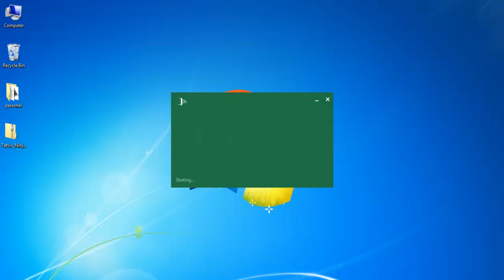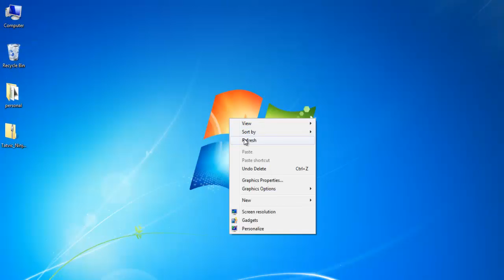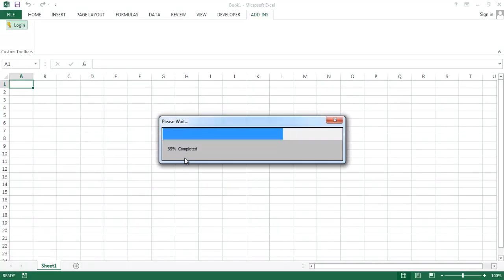How to Install Tatvic Excel Plugin for Excel 2013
In this video, we will learn how to install the Tatvic Excel Plugin for Excel 2010 and 2013